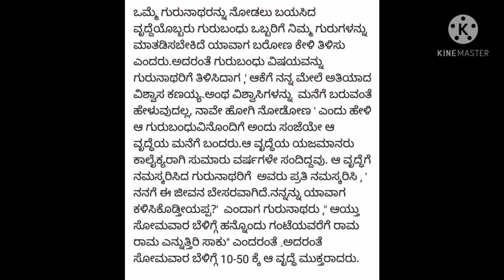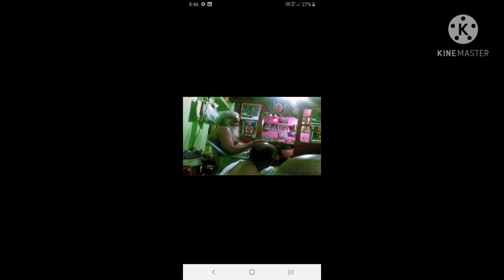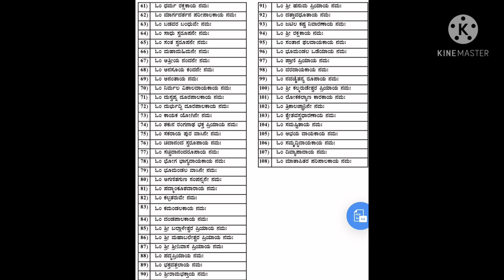ಕಾಲ ಬರದೇ ಗುರುದರ್ಶನ ಅಸಾಧ್ಯ. venkatachala avadhoota ಸಕರಾಯಪಟ್ಟಣ.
Based on Sri Sadhgurunatha leelamrutha Part 2
Nithya Sathsangha, by
Sri Datthatri S Bhagwan from Shimogha.